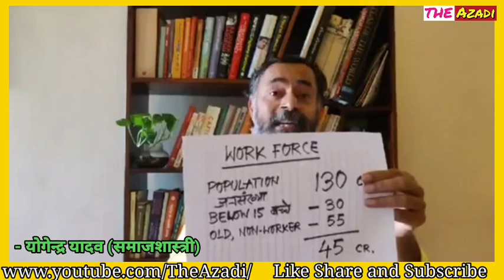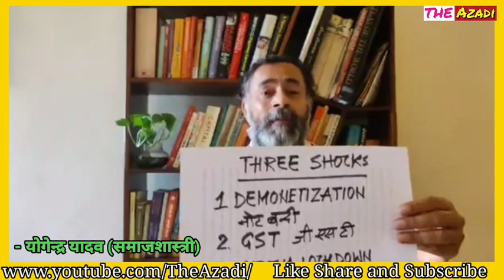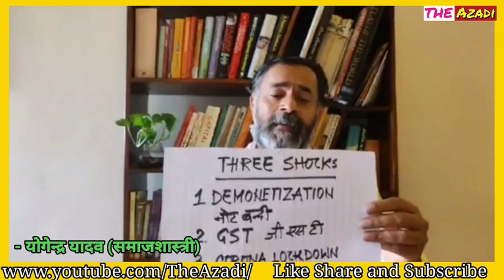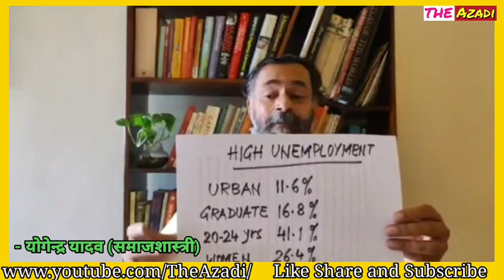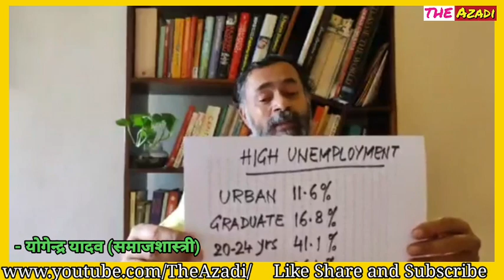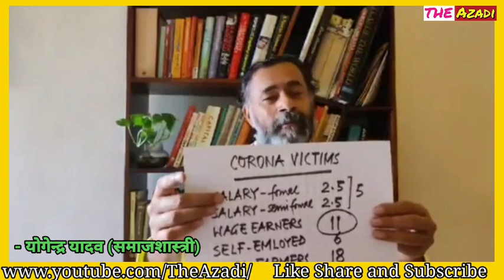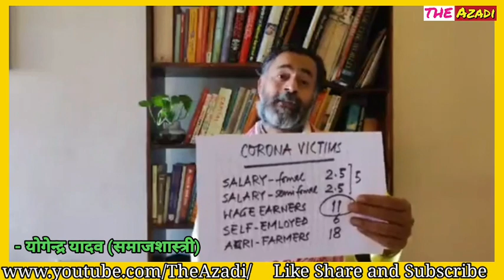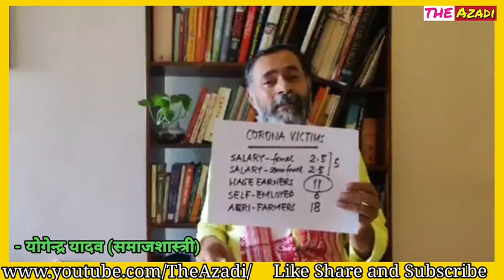कोरोना के बाद बेरोजगारी की महामारी से कैसे निपटे देश - योगेंद्र यादव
कोरोना महामारी के बाद देश में व्याप्त बेरोजगारी की महामारी से देश कैसे निपटें?  इस गंभीर विषय पर चर्चा कर रहे हैं समाजशास्त्री योगेंद्र यादव
Yogendra yadav